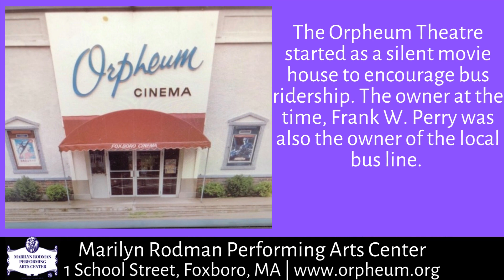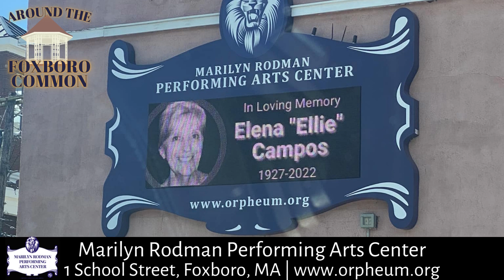Marilyn Rodman Performing Arts Center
Whether you’re new to town or lived here for years, young or old, into plays, movies, comedy, or culture, the Marilyn Rodman Performing Arts Center has something just for you!